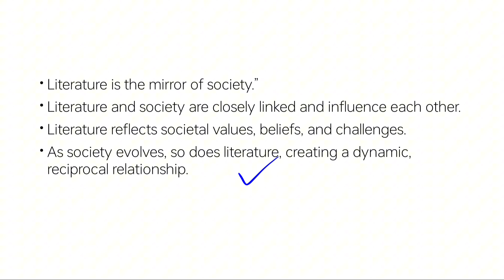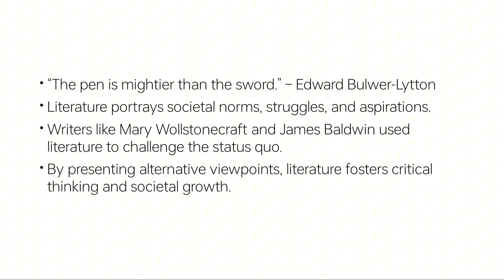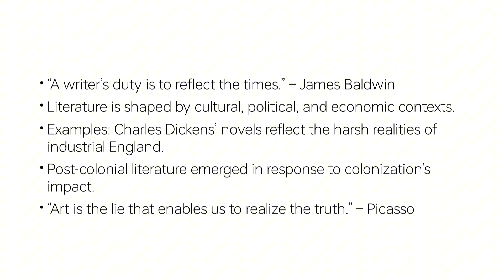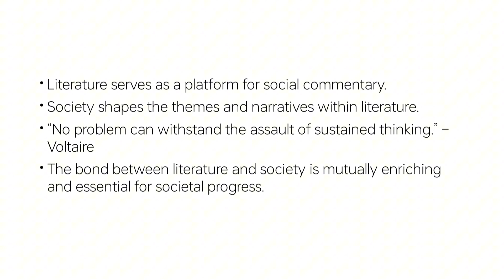Literature and Society | Literary Essay explained in Urdu Hindi